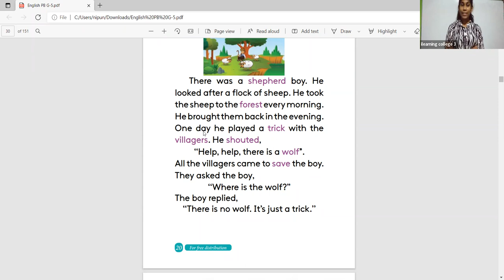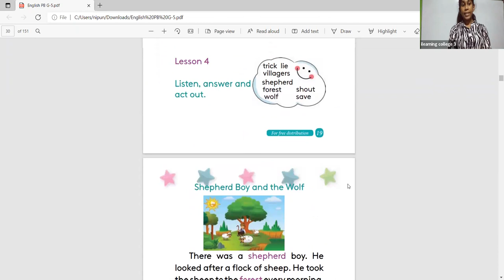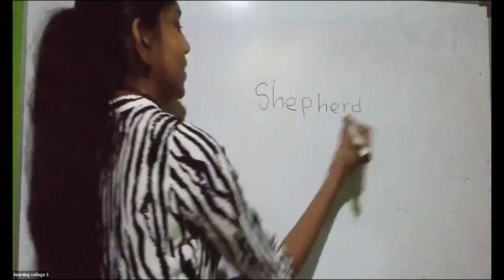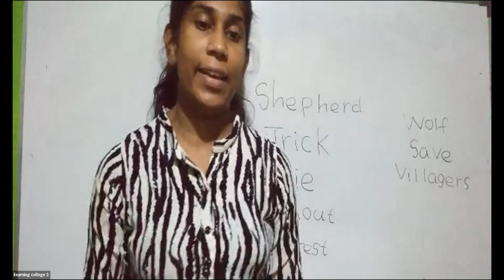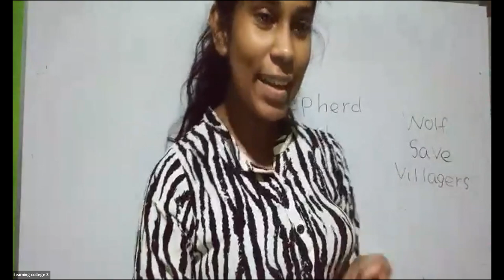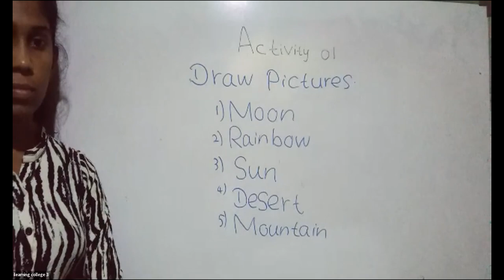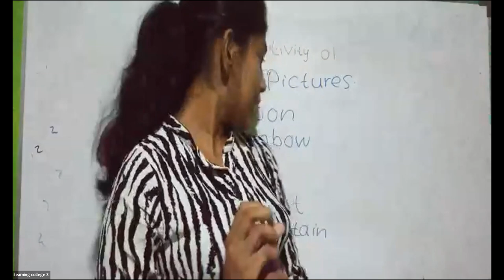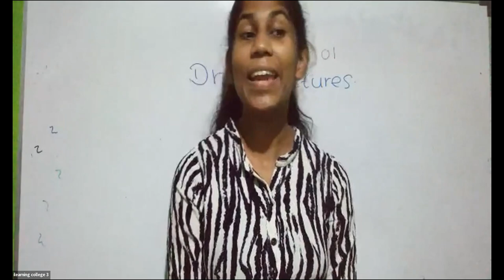5 ශ්‍රේණිය ඉංග්‍රීසි Jan 31, 2022